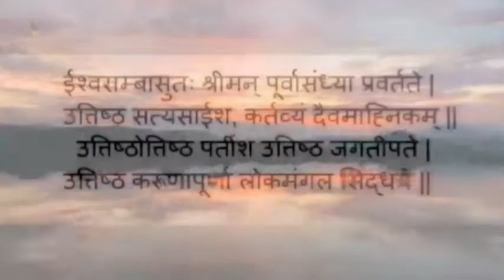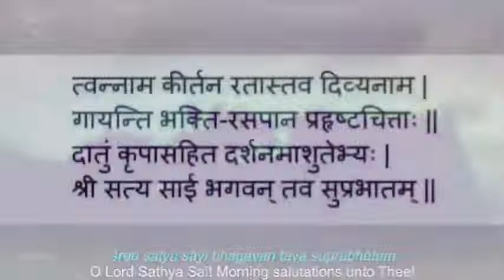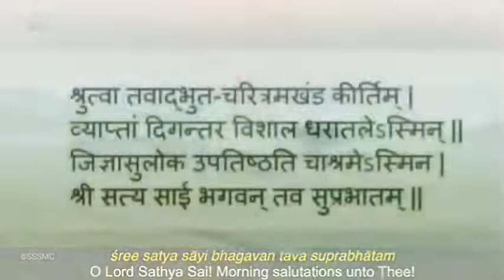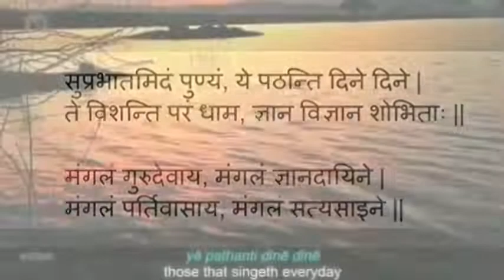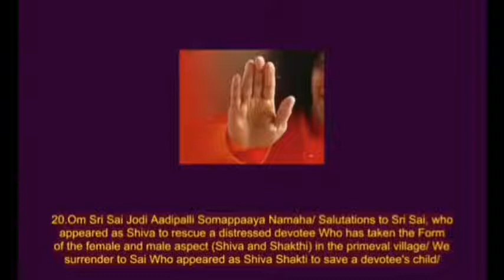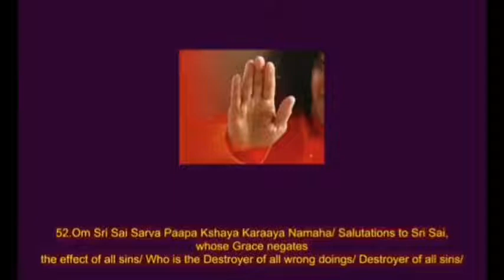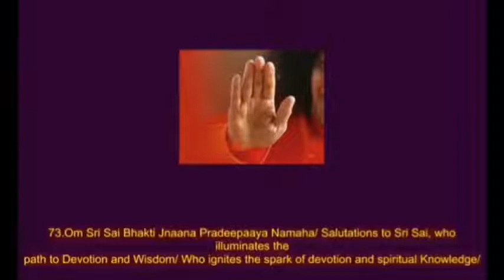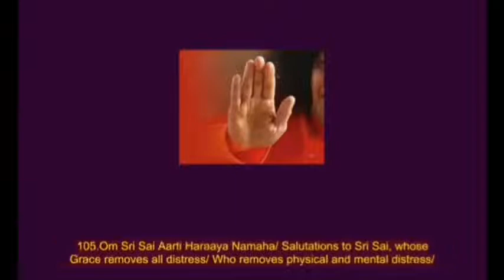प्रातःकालीन साधना || Morning Sadhana || July 24, 2022 || SSSSO Haryana and Chandigarh